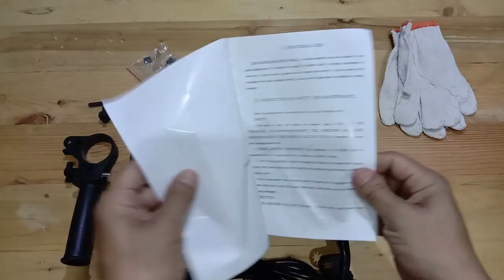UNBOXING & REVIEW BOR MURAH MAILTANK IMPACT DRILL 13mm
Ini adalah video ulasan atau review mesin bor murah dari MAILTANK. Seperti apa ketangguhan dari bor ini ? simak langsung videonya

(07:35) Cara mengebor besi di video ini saya akui salah dan tidak untuk ditiru, karena bisa menimbulkan kerusakan pada alat kerja anda.
Cara mengebor besi yang benar adalah dengan memakai speed atau kecepatan rendah, karena yang diperlukan adalah torsi bukan kecepatan. Untuk mengebor lubang atau bore dengan diameter besar, sebaiknya dilakukan secara bertingkat, di lubangi dahulu dengan mata bor kecil lalu diatasnya, dan diatasnya lagi, dan seterusnya.